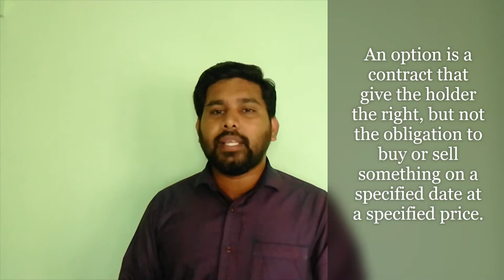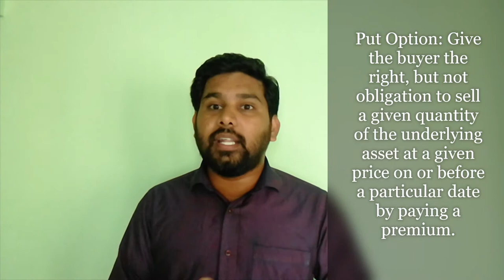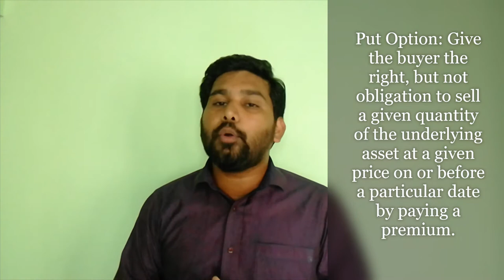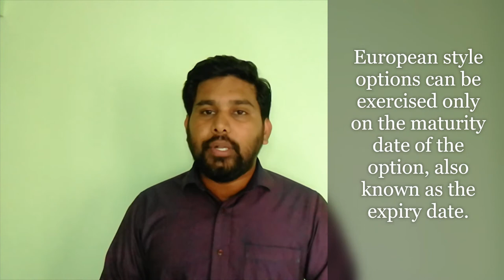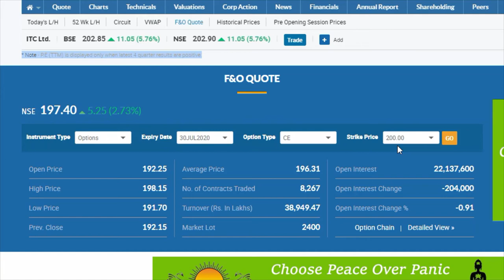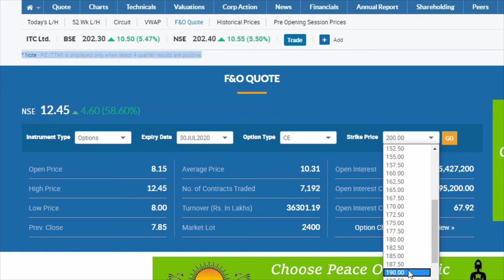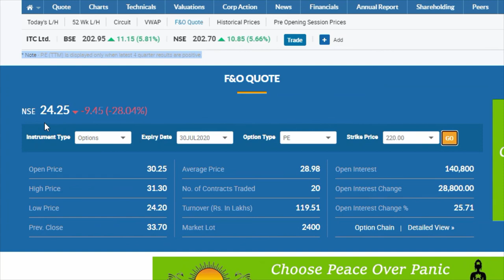OPTIONS BASICS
Forex Management:
Derivatives:
Options: Call Option And Put Option